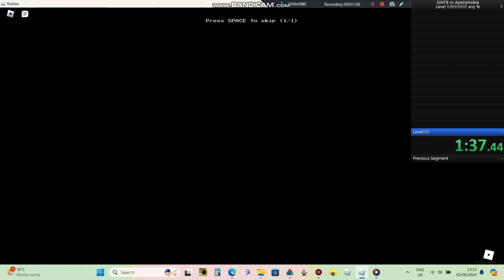Shrek in the backrooms vs Apeirphobia Level!!!!!!!!!!!!!!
speedrunning is cool